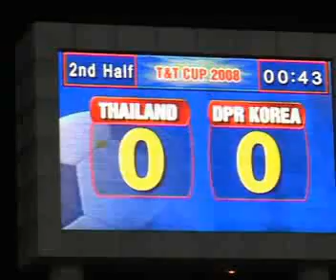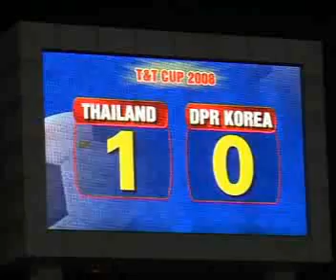[Highlight] Thailand 1-0 North Korea (T&T Cup 2008)